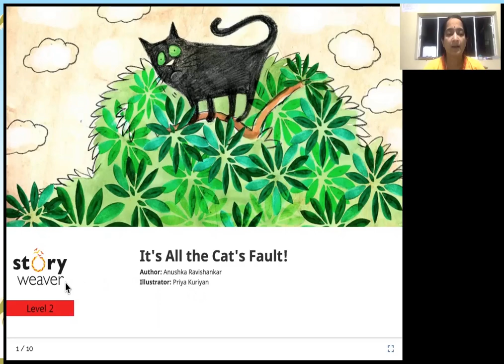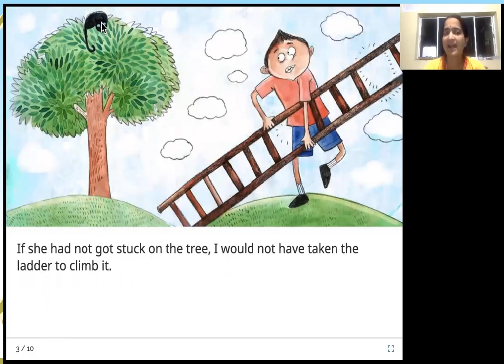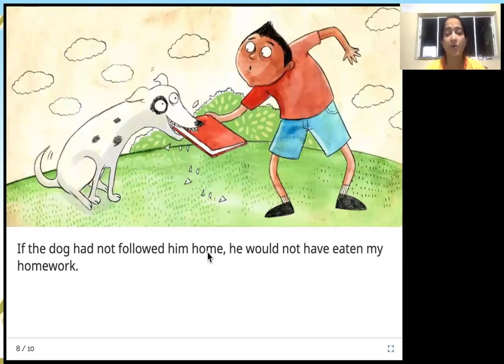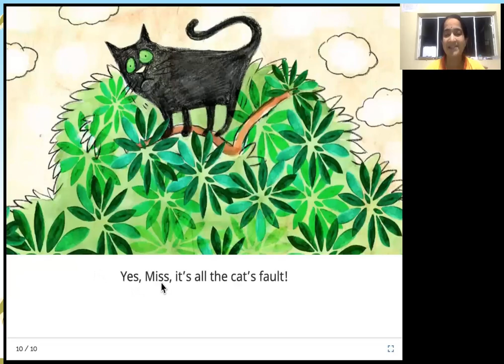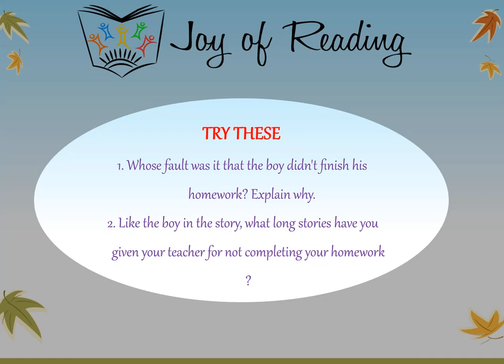It's All the Cat's Fault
Level :RED
Author: Anushka Ravishankar
Illustrator: Priya Kuriyan
Publisher : Storyweaver